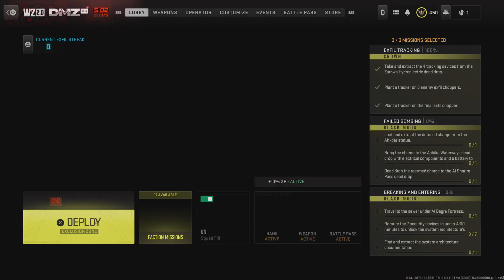Modern Warfare II DMZ ?!!